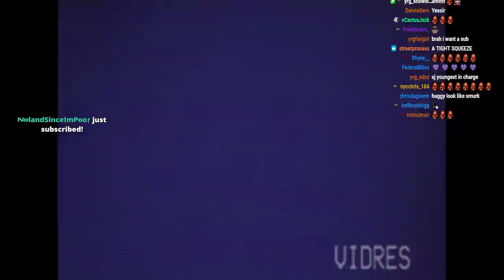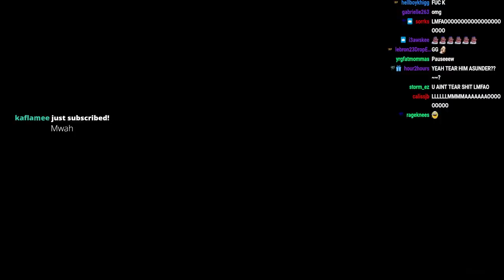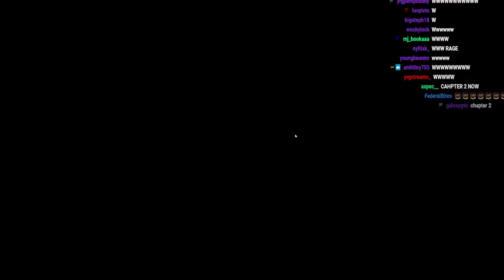YourRAGE Plays Poppy Playtime.. WTF IS THIS GAME!!!!!